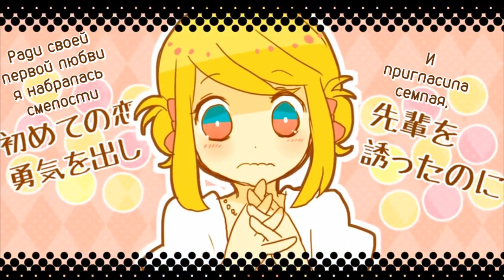Kagamine Rin & Len - Kyun♡Koi (rus sub)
LettuceP (music, lyrics)
7:24 (art, video)
GOTS (piano)

♦ Труженикам на чай:
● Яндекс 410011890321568